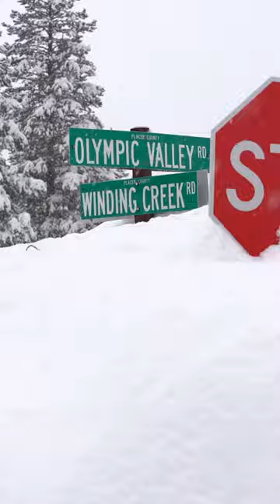Januburied 2023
We're only 14 days into January but its already going to be one to remember. 9+ feet of snow has already fallen in Lake Tahoe and more is on the way!